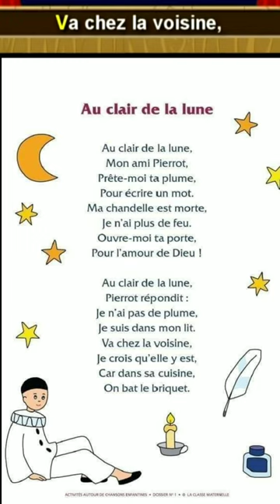Au clair de la lune 🎑